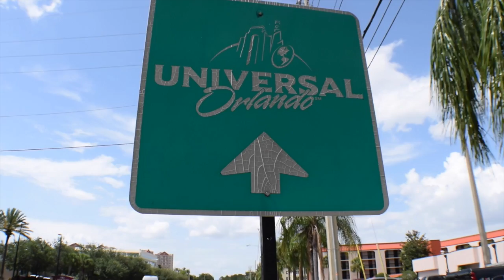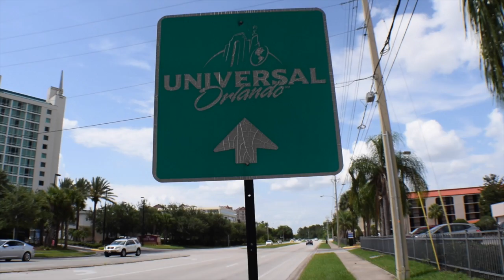Do you remember UNIVERSAL STUDIOS ESCAPE? - WOM 68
This video is about UNIVERSAL STUDIOS ESCAPE? (WORLD OF MICAH)